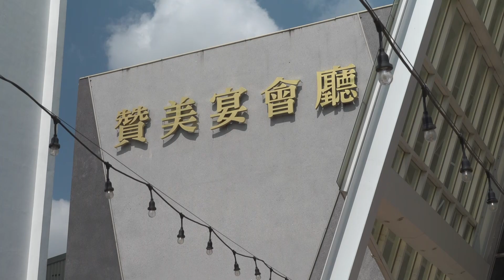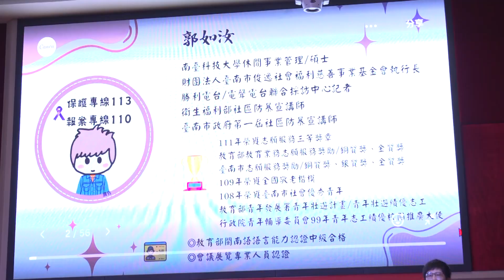2024 6 23台語文化班學會第一屆第三次會員大會（精簡版）